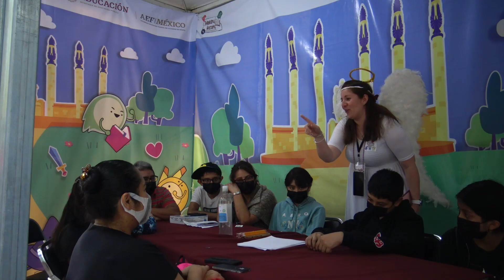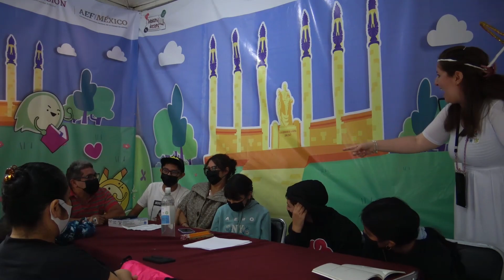El ángel callaba